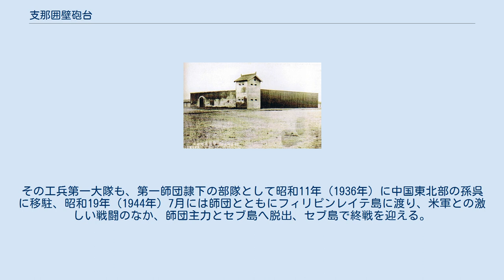支那囲壁砲台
支那囲壁砲台 支那囲壁砲台（しないへきほうだい）とは、千葉県習志野市にある戦争遺跡である。
「一望千里」と呼ばれた習志野原にあって、演習用に中国の家屋を模して作られた砲台のミニチュアであり、銃眼が開いている。
習志野名所のひとつ。
 2002年に国の登録有形文化財になっている。
なお、正式な登録名称は旧陸軍演習場内圍壁（きゅうりくぐんえんしゅうじょうないいへき）である。
 この「支那囲壁砲台」は、現在の習志野市東習志野にあり、近くには中学校や体育館といった公共施設や住宅が建ち並ぶ。
この「支那囲壁砲台」は、2006年現在も民家として使用されており、その住人は太平洋戦争後に開拓で入って、国から一町歩ほどの土地をもらって住み着いたのだという。
昔は他にも廠舎などがあり、この「支那囲壁砲台」も一部削った部分もあるそうだ。
 習志野原では近衛騎兵連隊、習志野に駐屯している第十三から十六の各騎兵連隊をはじめ、多くの部隊による演習が行われ、将兵の鍛練の地としてその名が知られていた。
軍隊の演習では、予想される様々な状況を想定し、それに対応ができるように訓練が行われた。
「支那囲壁砲台」も、その一種の施設で、中国での戦闘を前提に砲台に肉薄し攻撃する、あるいはその砲台を銃弾の標的にする訓練が行われたようである。
囲壁の裏側には、階段状のものがあり、鎖がついている。
あるいはその階段に上って、壁を這い上がる訓練をしたものか。
 こうして、「支那囲壁砲台」で訓練した多くの兵士が、実際に中国戦線に送り出された。
 この「支那囲壁砲台」は、昭和9年（1934年）に工兵隊によって建設されたと伝えられている。
満州事変2年後で、日中戦争前夜ともいうべき当時、さらなる中国侵攻を企図する軍部の計画を実行するために、その準備が行われてきたが、この習志野でも相当訓練が積まれた模様である。
 塀の裏側上部に「圍壁」の文字があり、よく見ると「昭和九年二月○六日」「工兵第一大隊○○隊○○以下三十六○（名か）」と判読しにくい箇所があるが、伝承通り昭和9年（1934年）に建設されたことが読み取れる。
工兵第一大隊は、明治4年（1871年）に大阪で編成され、日清・日露両戦役に従軍、関東大震災の復興にもあたった部隊である。
おそらく、建設した工兵たちが、その技量を誇らしげに文字として残したのであろう。
その工兵第一大隊も、第一師団隷下の部隊として昭和11年（1936年）に中国東北部の孫呉に移駐、昭和19年（1944年）7月には師団とともにフィリピンレイテ島に渡り、米軍との激しい戦闘のなか、師団主力とセブ島へ脱出、セブ島で終戦を迎える。
レイテに残った兵は、殆ど全滅に近かったという。